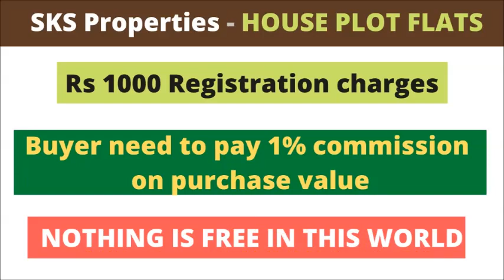2 BHK FLATS FOR SALE IN GATED COMMUNITY - ID - 285